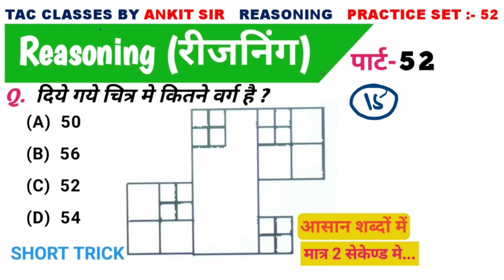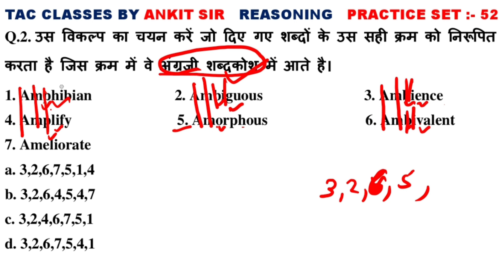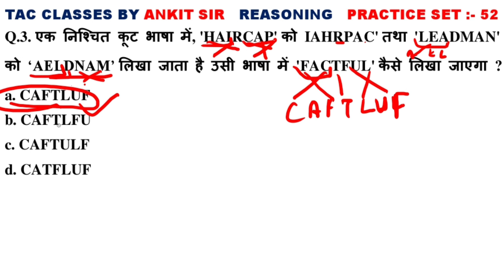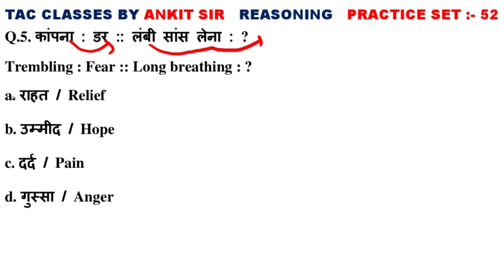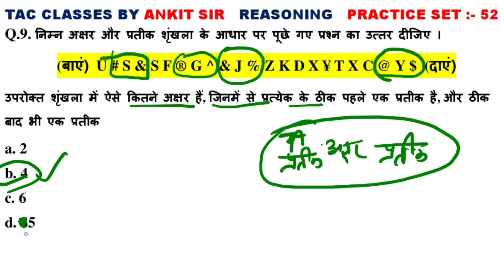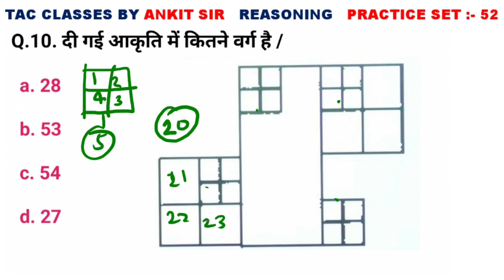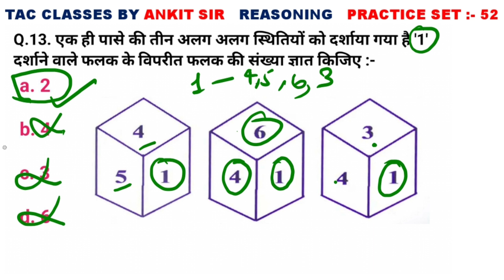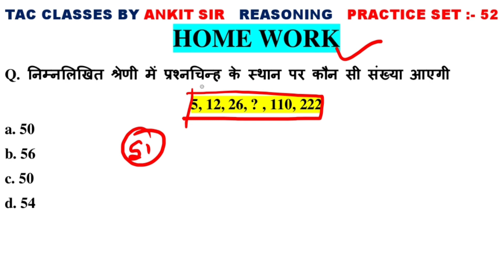Reasoning (रीजिनिंग) Practice Set-52 For SSC RAILWAY GD UPSC UPSI PET CGL CHSL MTS PET BPSC POLICE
UP Police Constable 2023 | Alphabet & Repeated Series Reasoning Practice Set 20 | UPP Free Classes, Reasoning By Ankit sir

RWA Batch
UPSSSC PET
AGNIVEER ARMY
AIRFORCE
NAVY NDA
BSF, CISF, CRPF
UPTET CTET
BIHAR PRIMARY TEACHER
SUPER TET

uppoliceconstablenewvacancy 2023